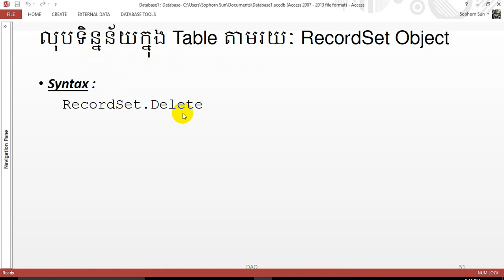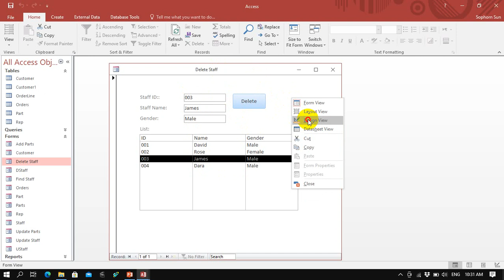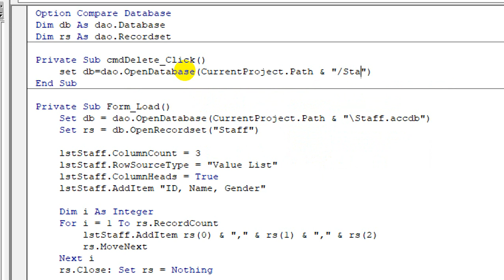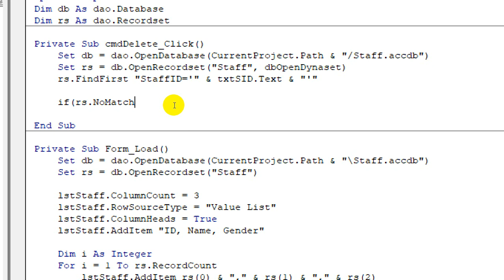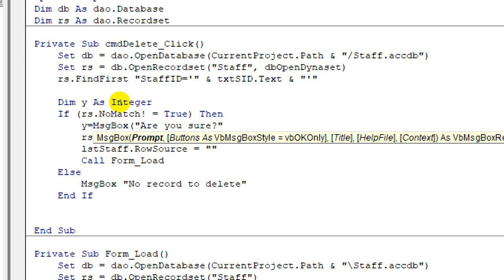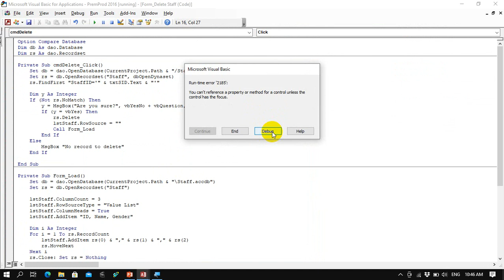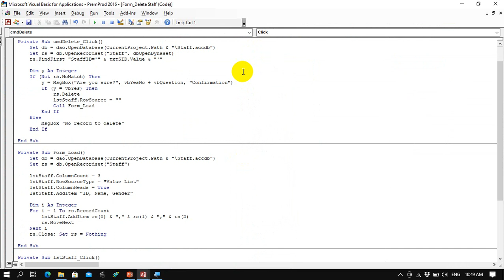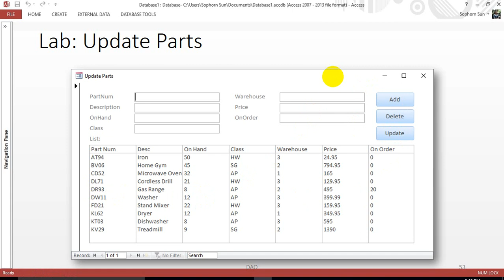Lesson 11 - Delete Record in Recordset